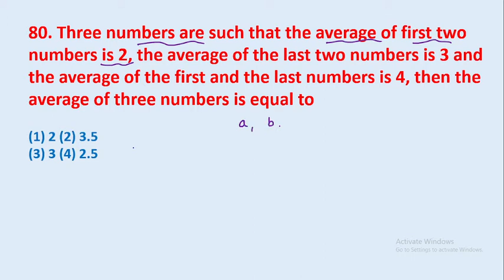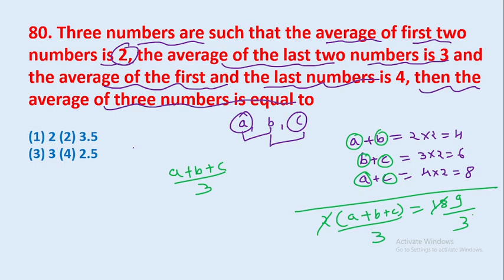80. Three numbers are such that the average of first two numbers is 2, the average of the || edu214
edu214
ram raghuwanshi